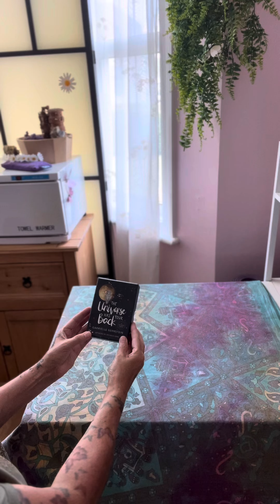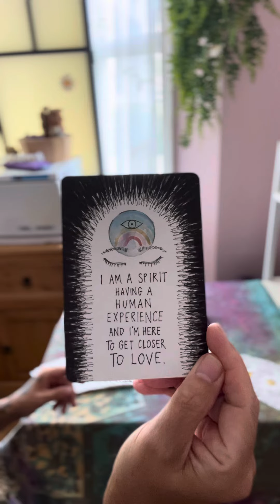🌸 Transformative Affirmation Reading: Unlock Positive Energy on 26-07-24 ✨📖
Today, I felt drawn to share a little affirmation reading with you! This time, I did it a bit differently by keeping the camera focused on the cards instead of me. Honestly, I’m not the biggest fan of being on camera—it often leads to endless outtakes and enough waffling to make you need a pillow for your seat! 😂

Surprisingly, this approach felt so much easier and more aligned. 🙃 Moral of the story: Go with the flow and do what feels right for YOU, not just what everyone else is doing. Trust your intuition and let it guide you in your own unique way. 🙏🏻✨

💖 Sending love and light your way, and I hope this reading brings you peace and positivity!